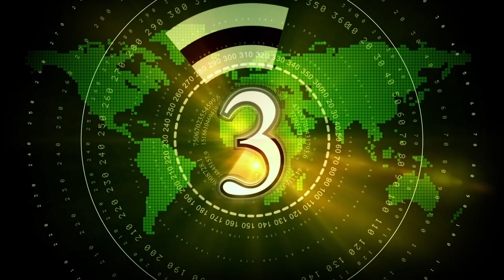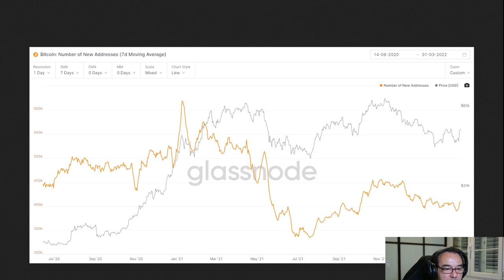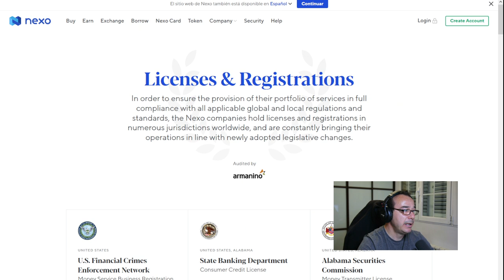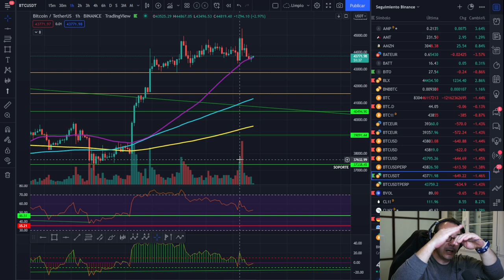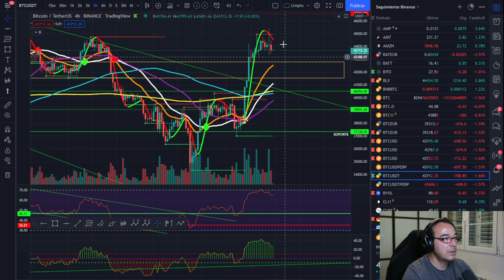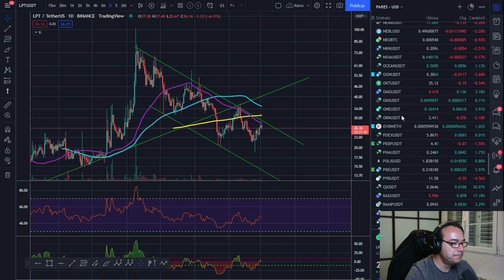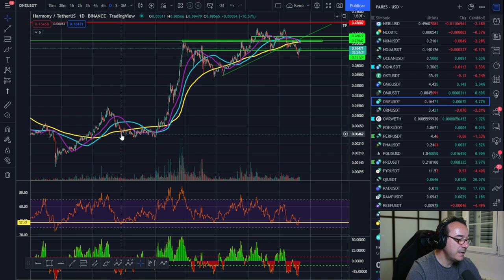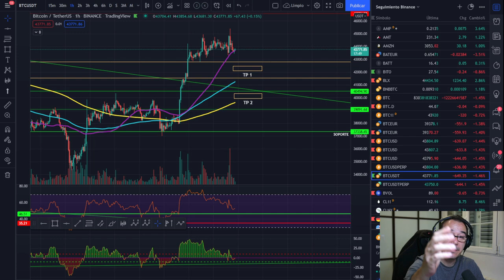🚀 BITCOIN🥵🥵🥵 ¿SOBREVIVIREMOS?🤢🤢🤢 ¡MOMENTO HISTORICO PARA EL MERCADO DE CRIPTOMONEDAS!🥇🥇🥇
LECTURAS RECOMENDADAS:
EL MEJOR SOBRE BITCOIN Y BLOCKCHAIN FÁCIL DE ENTENDER: